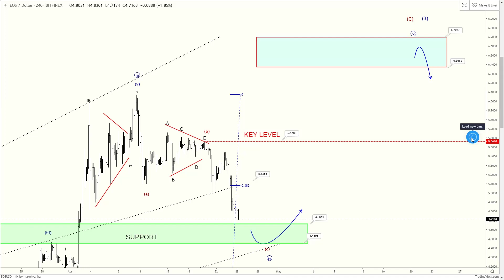EOS predikce 16.05.2019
EOSUSD - BITINEX 4H